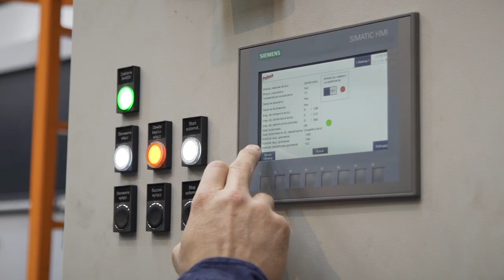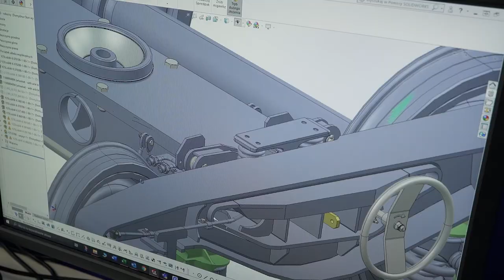HCP - wagony towarowe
Wagony towarowe dla klientów w Polsce oraz na rynku europejskim to kolejny produkt, który może być produkowany siłami polskiego przemysłu. H.CEGIELSKI-POZNAŃ S.A. wraz z partnerami – H. Cegielski Fabryka Pojazdów Szynowych oraz Kiruna Wagon – opracowała propozycję nowej generacji wagonów, dedykowanych dla transportu sypkich materiałów.